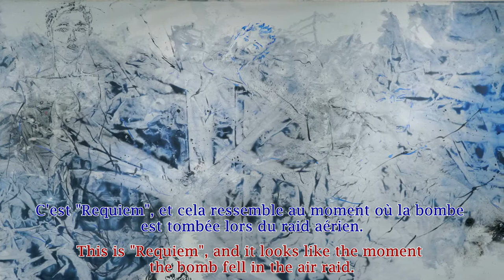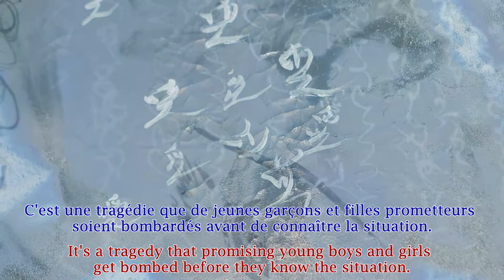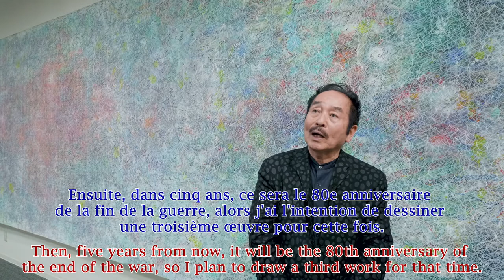Works introduction of "Toyokawa Navy Arsenal Exhibition" / 豊川海軍工廠展作品紹介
・Sous-titres bleus : français
・red subtitles : EnglishMorio

Matsui (78), a western painter from the town of Toyohashi living in France, has specially exhibited a two-part work on the theme of the Toyokawa naval arsenal at the Toyokawa Sakuragaoka Museum. "I would like to broadcast the tragedy of the Toyokawa Navy Dockyard, where more than 2,500 people died in the air raid by US military planes in the 75th year after the war, while painting." We plan to start new work around 2025, 80 years after the war, and do a trilogy.
The "Toyokawa Kaigun Kosho Ascension", which painted the souls of victims in countless colors, and the "Toyokawa Kaigun Kosho Requiem", which modeled 18 survivors of pain. Both are large oil paintings with a height of 2.15m and a width of 10m. Matsui visited the Air Raid Victims Memorial Tower at Toyokawa Inari (Toyokawa Town) in 2010, and decided to do a two-part job.
Matsui graduated from Musashino Art University in 1967, moved to France, and studied under Picasso in his later years. He is known as the "painter of light" for his expression of color using fine point brushes with a long, fine tip. Based in Corsica, he received the Order of Arts and Letters from the French government in 2000 and the Legion of Honor in 2003. In recent years, he has dedicated his folding screen painting to Sanzenin in Kyoto.
Based at the cultural exchange center of Kanda Myoujin Shrine in Tokyo, it develops artists and develops cultural activities.
In the summer of 2017, the 10m masterpieces "Requiem Hiroshima" and "No More Nagasaki" on the atomic bomb were announced in Tokyo. Actress Sayuri Yoshinaga (75), an actress who works on poetry readings on the atomic bomb, served as a model and attracted attention.
His older brother, who is 15 years older, is said to have also been mobilized to the Toyokawa Navy Dockyard, and Matsui raises a sense of crisis in the aging story. “Hiroshima and Nagasaki are known around the world, but nothing is known about the air raid on the Toyokawa naval arsenal which killed many young people,” Matsui said. We plan to add a subtitle “hope” to the new work that will be carried out over five years. Matsui is already thinking about the concept, saying, “I can be saved by drawing”.
A special exhibition at the Toyokawa Sakuragaoka Museum will be held until August 30 (closed Mondays). free admission.

▼ Toyokawa Navy Arsenal ▼
The Toyokawa Navy Arsenal was opened in 1939 to manufacture machine guns and bullets for the Japanese Navy to equip planes. At its peak, more than 50,000 mobilized employees, workers and students were working, and it was said to be "the No. 1 weapons factory in the East." On August 7, 1945, American forces dropped more than 3,200 bombs from B29 bombers, killing more than 2,500 people, including around 450 mobilized high school and college students.